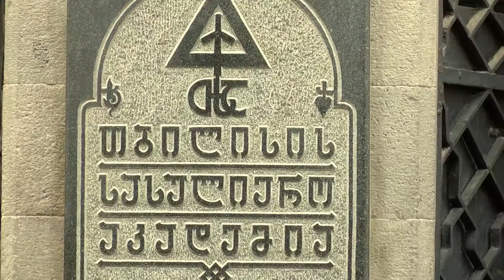თბილისის სასულიერო აკადემიისა და სემინარიის დოქტორანტებთან შეხვედრა გაიმართა